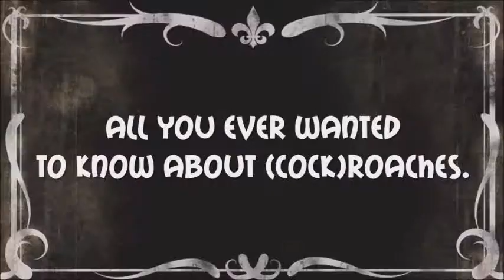Journey of a Roach Trailer